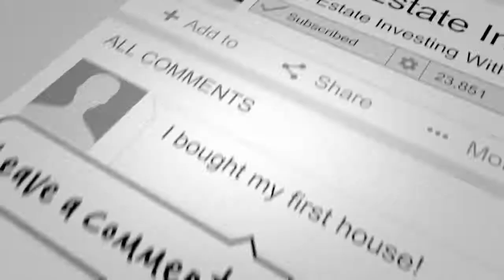Best Performing Type of List for Cold Calling | JP Kilduff & Jay Conner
Cold calling is a technique in which a salesperson contacts individuals who have not previously expressed in the offered products or services, in this instance it’s real estate.

This is the most common form of marketing for selling or buying a property and sometimes it’s quite hard to do cold calling especially when you don’t have the best performing type of list of people to call.

This is what JP Kilduff & Jay Conner will talk about in this short video. Don’t miss it. Watch this video now!

John Paul Kilduff is a serial entrepreneur with a very successful Wholesaling, Rehabbing, and Rental business in New Jersey, Pennsylvania, and Florida.

In just 5 years he has completed more than 100 transactions including building a rental portfolio with over 40+ units. In 2020 John Paul founded a Social Media Management and Skip Tracing business that helps busy Real Estate Entrepreneurs drive more leads into their business.

John Paul has been a Real Estate and Marketing coach for a national real estate education company where has personally coached 1000+ real estate investors.

He has done all of this while serving as a Drill Instructor and Cyber Security Officer in the United States Coast Guard and has recently retired to Williamsburg, Virginia.

For more valuable information click on this link and watch the complete episode “100+ deals plus 40+ rentals - Get Inspired with JP Kilduff - Real Estate Investing With Jay Conner”